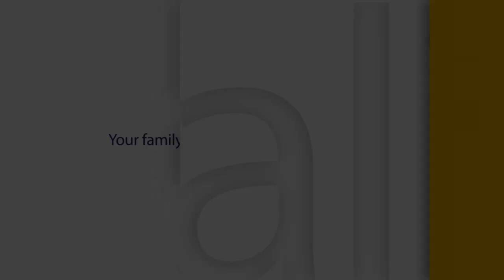The Great Controversy: God's People Delivered - Ep40